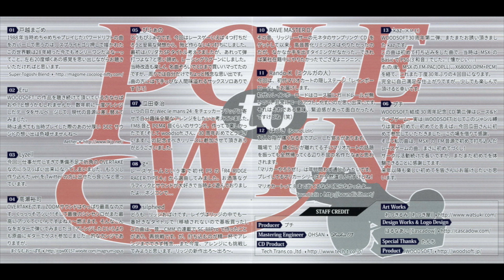Pole To Win - Music 11